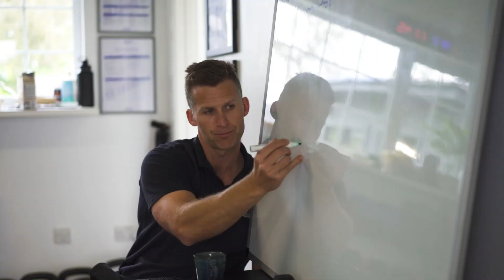What's the RIGHT training program? | Strength for Endurance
Whichever coach or program you are following, one thing is for certain - what works for someone else might not work for you.

Listen in as Kriss discusses the things to look out for when asking yourself ‘am I following the best training program for me?'

Strength for Endurance specialise in helping you to overcome injury & optimise your performance so you can keep doing the things you love!

We work with clients all over the world, through our online education and remote training options, we have can work with you wherever you're based.